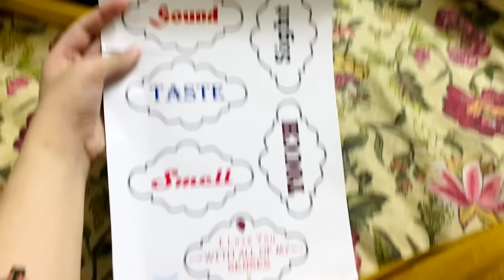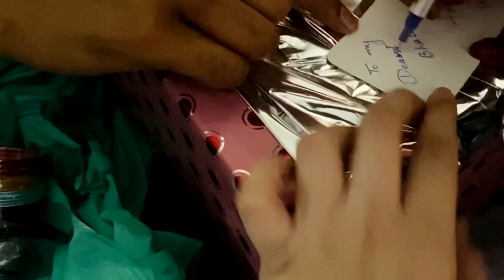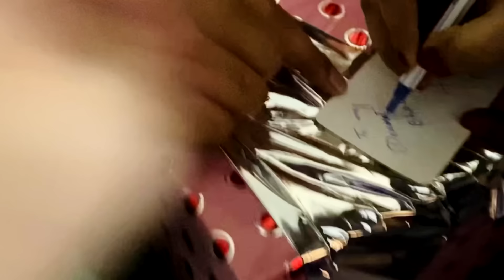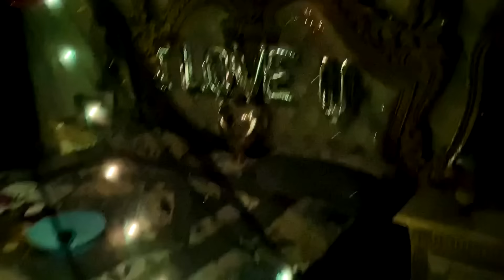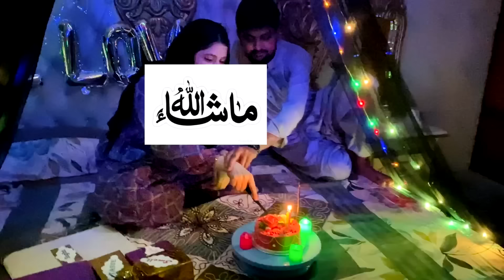Surprised my husband on our anniversary ❤️ 6 Month hogaya Meri shadi ko❤️ Happy Anniversary 🎉